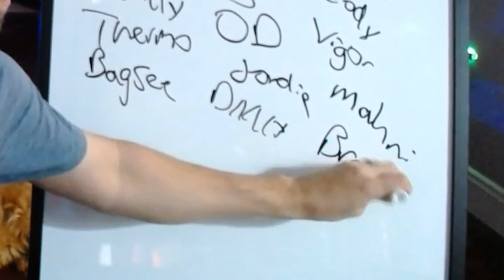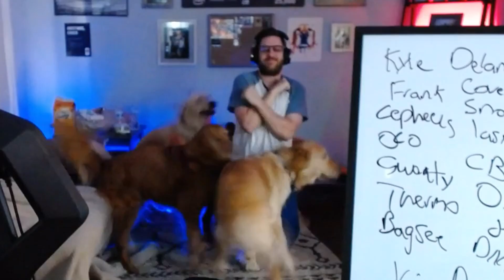BAD TRAIT | Cdew Highlights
Avoid at all costs.